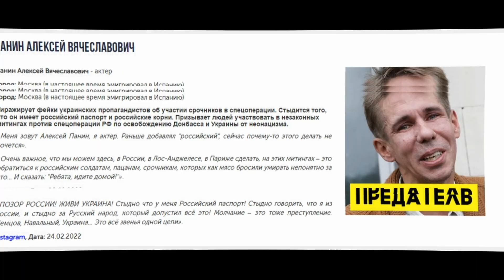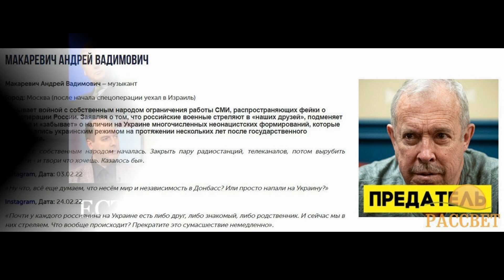ПРЕДАТЕЛИ / БАСНЯ БЫЛА НАПИСАНА В 2004 году. Слайд-шоу (ссылка в Описании)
Сайт под названием «Предатели» был открыт Комитетом защиты национальных интересов РФ. На ресурсе были собраны «враги», «предатели», а так же «трусы» и «беглецы», которые выступили против спецоперации на Украине.
ПРЕДАТЕЛИ (басня) Первоисточник: "Что зАяц, что заЯц", басня - сатирические стихи, ВПЕРВЫЕ ОПУБЛИКОВАНО 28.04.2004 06:50
Дня три в задумчивости Бог
ходил по небосводу,
никак понять старик не мог:
обязан чем народу?..
К нему петиция пришла,
и, как всегда, невнятно
несла народная молва
о том, что неприятно.
То ли Ворона у Лисы
украла в кладке яйца,
то ли курятник разнесли
два неразумных зайца...
Кто и кому что задолжал? –
Бог долго рылся в тексте,
потом вскочил и завизжал:
«Всех соберите вместе!»

Узнав о каре в цвете лет (!),
сбежали все, кто в силах,
пришел лишь бедный Президент
с веревкою и мылом.
-- Прости меня, -- потупив взор,
он попросил у Бога, --
теперь не вынесу позор,
туда мне и дорога...
-- Не торопись! – ответил тот,
а разберись сначала,
кто громче всех в лесу орет,
кто там права качает?

И через день уже в лесу
поистребляли лИсов,
ворон отправили на суп,
а яйца вбили в пиццу.
Остались зайцы. И молчат,
как зайцы на опушке!
Крадут морковку, и сту-чат,
и -- ушки на макушке...